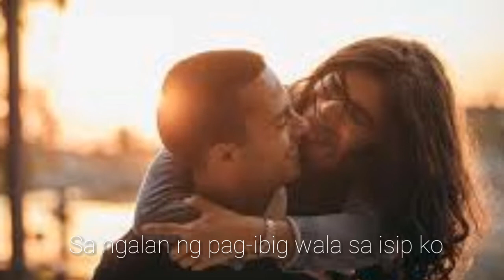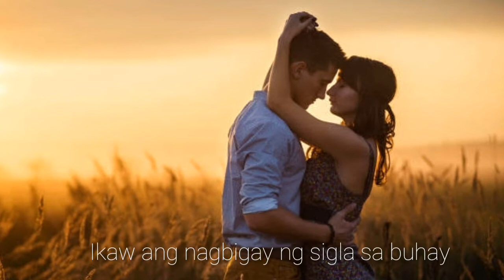AMLETH MUSIC- PAG-IBIG KO'Y IKAW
PAG-IBIG KO'Y IKAW
POPULARIZED BY: MARISSA